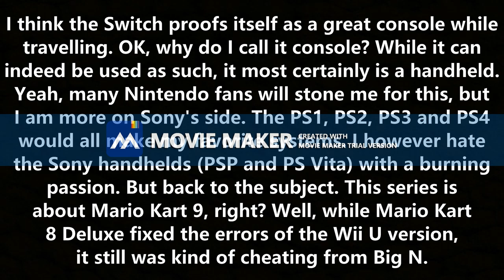Mario Kart 9 Predictions - Part 0 - Introduction